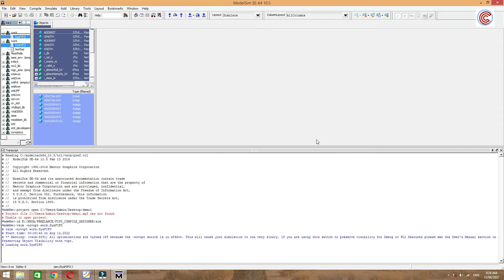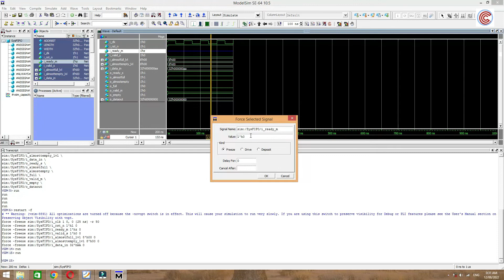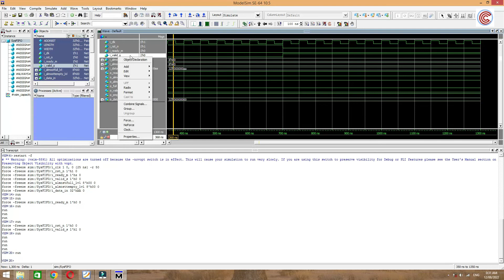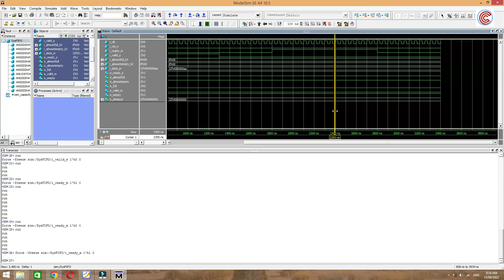Force tin hiệu trong modelsim || Coding VietNam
➤ Force tín hiệu trong modelsim || Coding VietNam
➤ Nhận làm đồ án , bài tập lớn code verilog , VHDL , system verilog , UVM model , FPGA , ASIC
➤ Trở thành thành viên VIP để học nhiều khóa học chuyên sâu